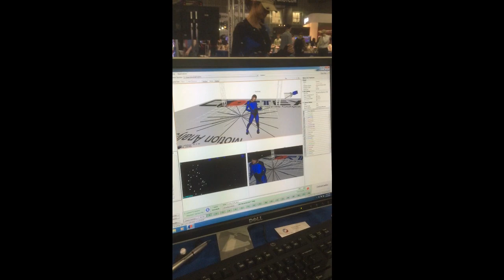Continuous Calibration Demonstration - Motion Analysis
At SIGGRAPH 2015, Motion Analysis introduced its revolutionary software advancement "Continuous Calibration".  Motion Analysis does a demonstration on how the sensor technology picks up the body movements.